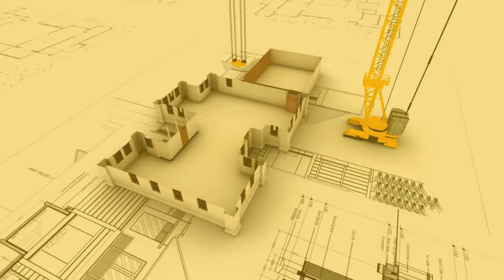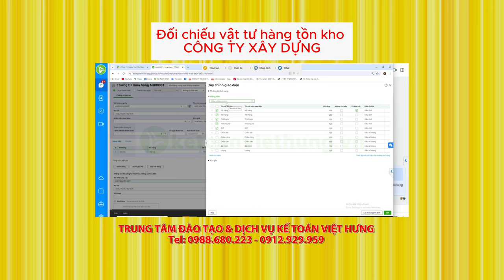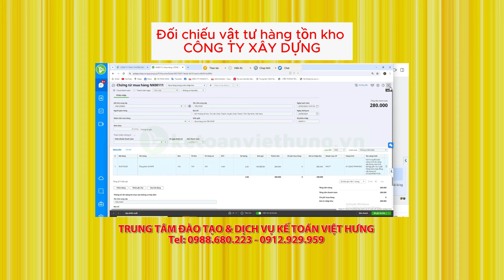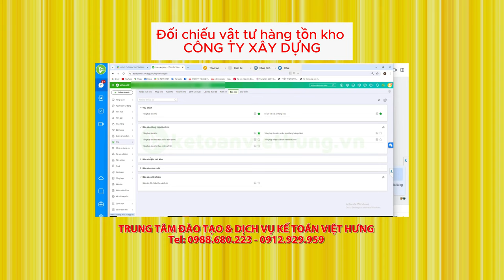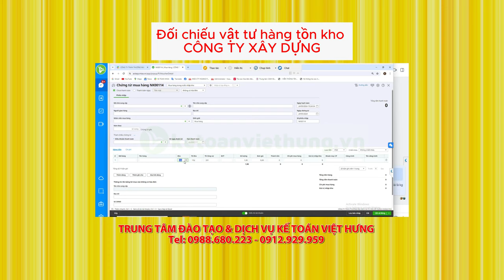Cách Đối Chiếu Vật Tư Hàng Tồn Kho Công Ty Xây Dựng | Misa Online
📌 Đến với Trung Tâm Kế Toán Việt Hưng bạn sẽ được:
- Thời gian học: Vô cùng linh hoạt từ 8h30 - 23h00.
- Số buổi học: Không giới hạn.
- Giáo trình động: Cập nhật liên tục trên website.
- Chứng từ sống: Thật
- Giáo viên: Có kinh nghiệm trên 12 năm kinh nghiệm
- Hỗ trợ miễn phí: trọn đời.

►  Các khóa học KẾ TOÁN DOANH NGHIỆP